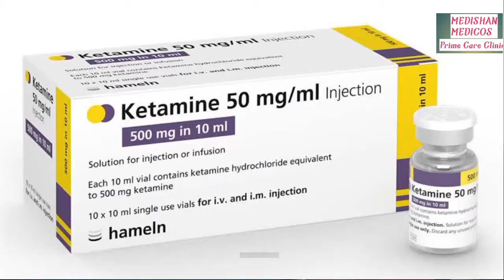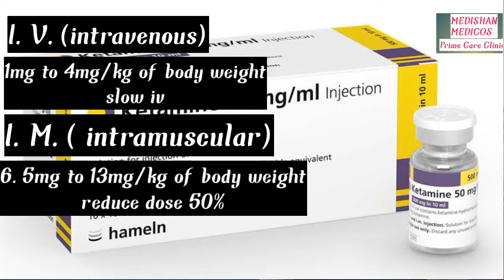ketamine injection uses in hindi/कब लगाया जाता है?Ketamine injection| doses,side effects,precautions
ketamine injection uses in hindi/कब लगाया जाता है?जानिए इसके doses,side effects, precautions
ketamine injection hindi

Ketamine को कितनी मात्रा में लेना है, यह पूर्ण रूप से रोगी के वजन, लिंग, आयु और पिछले चिकित्सकीय इतिहास पर निर्भर करता है। यह दवा कितनी मात्रा में दी जानी चाहिए यह इस आधार पर भी निर्भर करता है कि मरीज की मूल समस्या क्या है और दवा को किस रूप में दिया जा रहा है। यह जानकारी विस्तार से खुराक वाले भाग में दी गई है।

इनके अलावा Ketamine के कुछ अन्य दुष्प्रभाव भी हो सकते हैं, जो नीचे दिए गए हैं। Ketamine के इस तरह के साइड इफेक्ट सामान्यतः लंबे समय तक नहीं रहते और एक बार इलाज पूरा होने जाने के बाद अपने आप खत्म हो जाते हैं।

इसके अलावा Ketamine का प्रभाव प्रेग्नेंट महिलाओं के लिए मध्यम है और जो महिलाएं बच्चों को दूध पिलाती हैं, उन पर इसका प्रभाव हल्का है। यहां पर ये जानना जरूरी है कि Ketamine का किडनी, लिवर या हार्ट पर कोई प्रभाव पड़ता है या नहीं। इस तरह के दुष्प्रभाव अगर कोई हैं तो इससे जुड़ी जानकारी Ketamine से जुड़ी चेतावनी सेक्शन में दी गई है।

यदि किसी व्यक्ति को हाई बीपी जैसी कोई समस्या है, तो उसे Ketamine दवा नहीं लेनी चाहिए। ऐसा करने से व्यक्ति के स्वास्थ्य पर बुरा असर पड़ सकता है। आगे ऐसी अन्य समस्याएं भी बताई गई हैं जिनमें Ketamine लेने से आपको दुष्प्रभाव अनुभव हो सकते हैं।